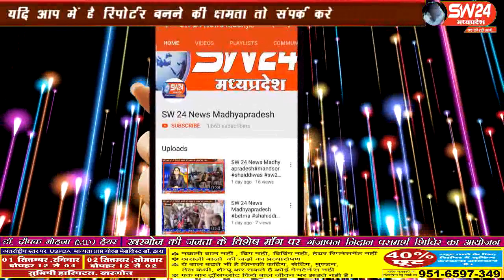sw24news rajgarh, 31.06.2019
म.प्र. शासन के नगरीय प्रासन एवं विकास मंत्री जिला प्रभारी मंत्री जयवर्द्धन सिंह ने राजगढ़ विकास खण्ड के ग्राम कालीपीठ पँहुच कर आप की सरकार आप के द्वार शिविर में भाग लियाsw24news